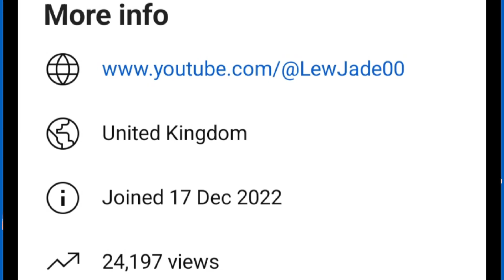New Goal Unlocked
Can't believe I've got this many views.
Soo shocked with happiness.